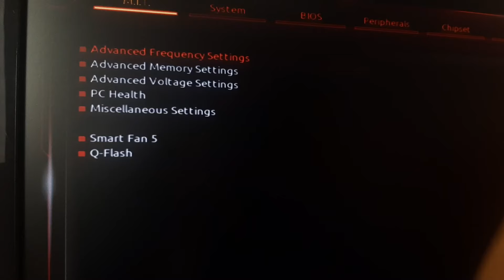COMO ATIVAR/DESATIVAR MODO "FAST BOOT" NO BIOS GIGABYTE B450M GAMING (2024)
Nesse tutorial rápido ensinarei como ativar ou desativar completamente o modo Fast Boot do BIOS Gigabyte B450M Gaming.

Fast Boot é um recurso do BIOS que reduz o tempo de inicialização do computador. Se o Fast Boot estiver ativado: o boot a partir de dispositivos de rede, ópticos e removíveis ficará indisponível. Dispositivos de vídeo e USB (teclado, mouse, unidades) não estarão disponíveis até que o sistema operacional seja carregado.

Se por um lado esse recurso acelera a inicialização do sistema, pode impedir que o usuário acesse futuramente as configurações do BIOS usando por exemplo o teclado, sendo necessário resetar o BIOS ou acessá-lo pelo próprio Windows.

Capítulos
0:00 Ativar Ou Desativar Fast Boot
0:27 Pra Que Serve O Modo Fast Boot